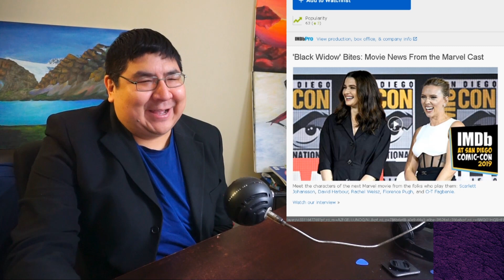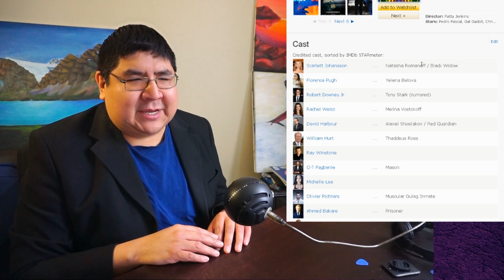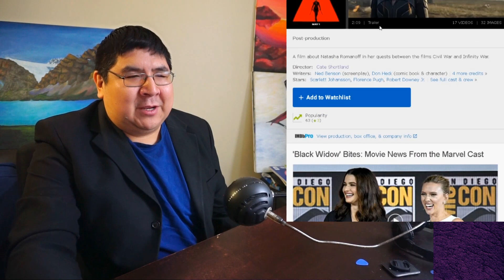Black Widow Teaser Trailer Reaction (Scarlett Johansson and Florence Pugh, Cool!)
Welcome to Mirror Domains, this is a teaser trailer reaction for Black Widow. It's about time Scarlett Johansson got her own MCU movie and I cannot wait for Black Widow. She is so inspiring to me and here in this teaser reaction I take a look at this footage and then online to see what else I can learn. Florence Pugh is an up and coming star so to see them together on screen will be awesome. Add Rachel Weisz and David Harbour into the mix and I am sold.

Black Widow is directed by Cate Shortland and stars Scarlett Johansson, Florence Pugh, Rachel Weisz and David Harbour. Black Widow's release date is May 1st 2020 and is part of Phase 4 of the MCU. The Marvel Cinematic Universe is in a curious time now, that most of the Avengers are gone,  this movie here is set to take place between Civil War and Infinity War.

Mirror Domains Entertainment was founded with the intention to provide YouTube content on varying artistic endeavors.